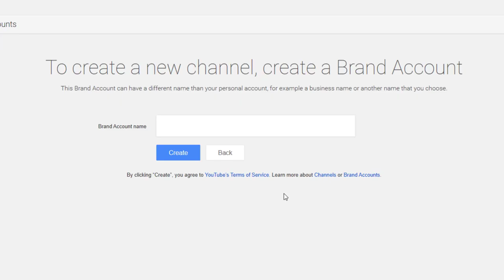How to create YouTube channel